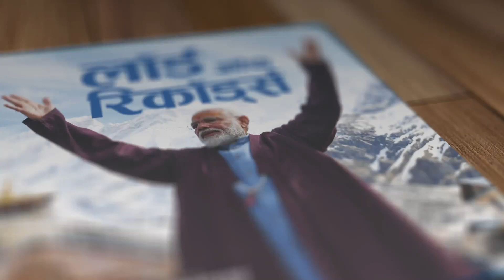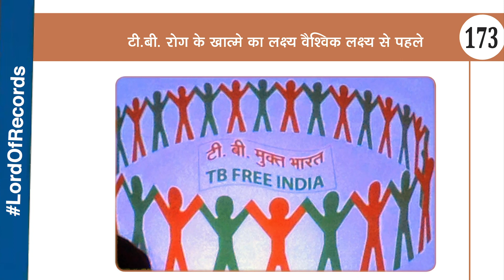NaMo Record No 173 – मोदी जी ने दी WHO को मात, लक्ष्य से पहले कर दिया ये काम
विश्व स्वास्थ्य संगठन ने पूरे विश्व में टीबी के उन्मूलन का लक्ष्य सन 2030 तय किया है। लेकिन प्रधानमंत्री मोदी के नेतृत्व में भारत ने तय किया है कि इसे वैश्विक लक्ष्य से 5 वर्ष पूर्व सन 2025 में ही हासिल कर लिया जाएगा और इसके के लिए तेज प्रयास हो रहे हैं।